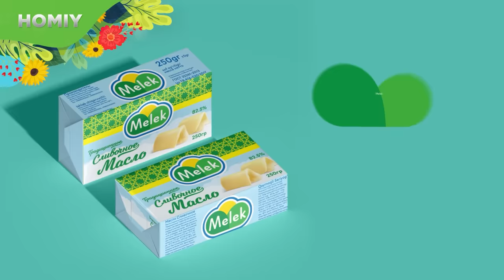Кутилмаган бахт, Iqror, 356 - son